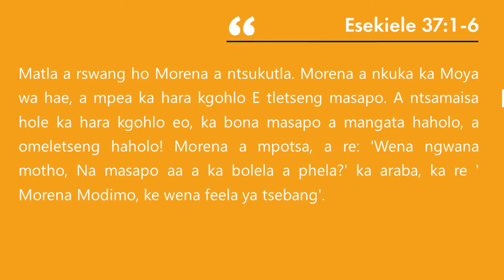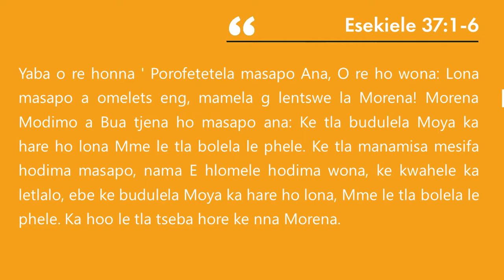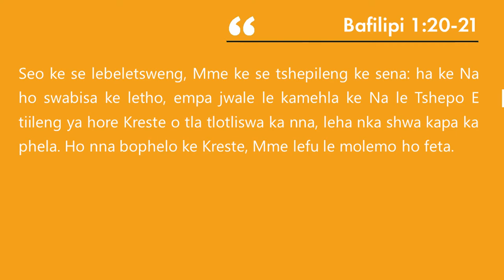RE ETSETSE HAPE MORENA - NALEDI LEHOKO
🗣️Tsebeletso ea Kereke ka Naledi Lehoko.📖 Esekiele 37:1-6 & Bafilipi 1:20-21.

🎥 RE ETSETSE HAPE MORENA
Re nale ho nahana Jehova ha hona letho a ka le etsang ka rona. Re itjhebela fatshe. Empa dikgolo tseo Modimo a batlang ho di etsa ka rona.

🎶🎵 Thato ya Hao & Halephirimile - Shining Light Choir